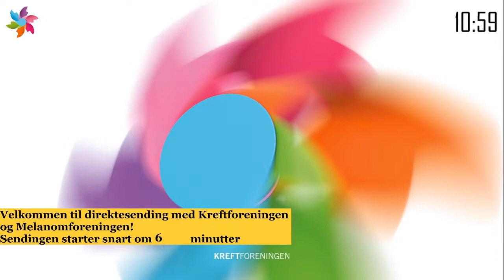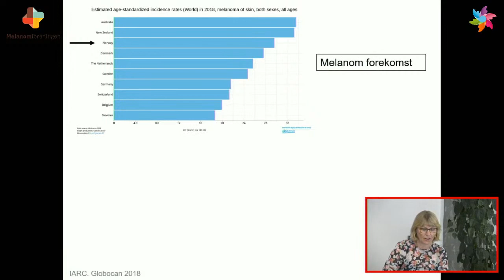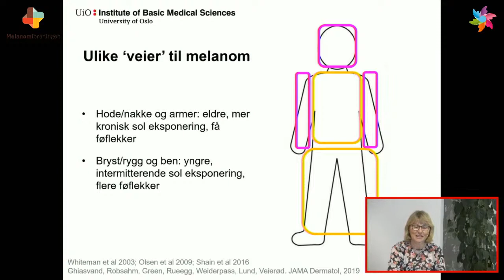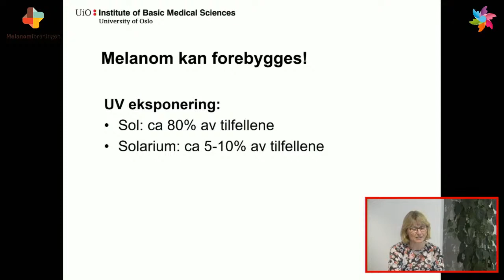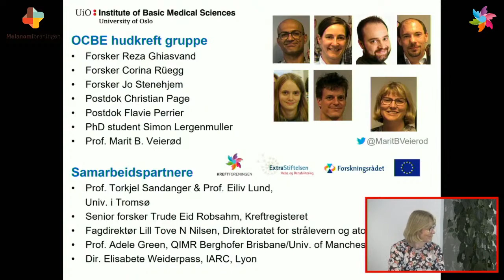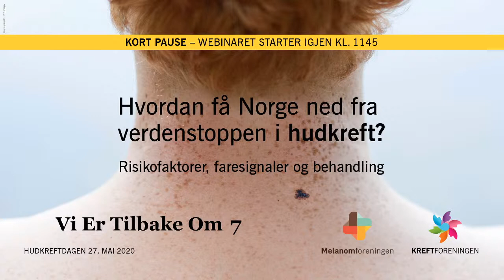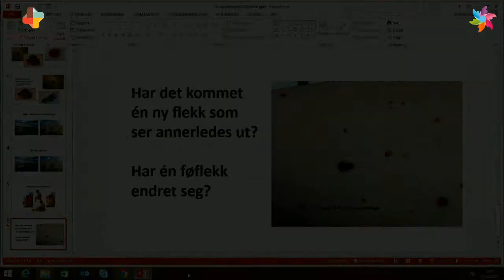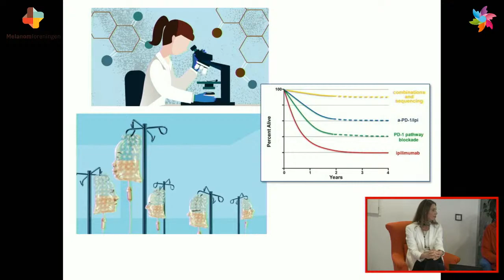Hvordan få Norge ned fra verdenstoppen i hudkreft | Webinar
Kreftforeningens og Melanomforeningens webinar, «Hvordan få Norge ned fra verdenstoppen i hudkreft» ble sendt live fra Kreftforeningens Vitensenter på Hudkreftdagen, 27. mai 2020.

Vi er i verdenstoppen både når det gjelder forekomst og dødelighet av melanom (føflekkreft), den mest alvorlige typen hudkreft. Hvordan kan det ha seg at så mange av oss her i nord får en kreftform som i stor grad har sammenheng med mye sol? Hva sier egentlig forskningen om dette, og kan vi gjøre noe for å redusere risikoen for å få sykdommen? Melanom er ganske enkel å behandle hvis man kommer tidlig til lege. Men hvordan skal vi vite når vi bør oppsøke lege?